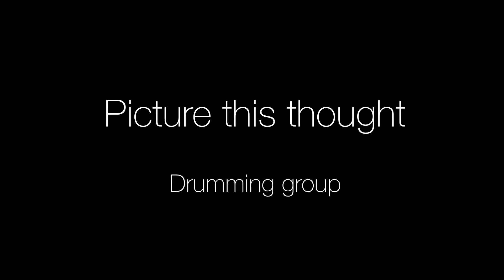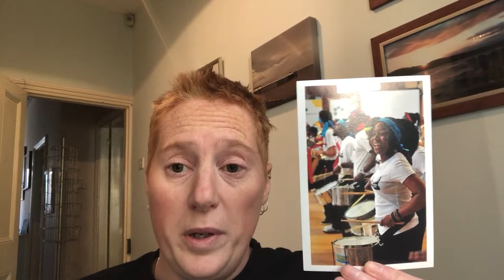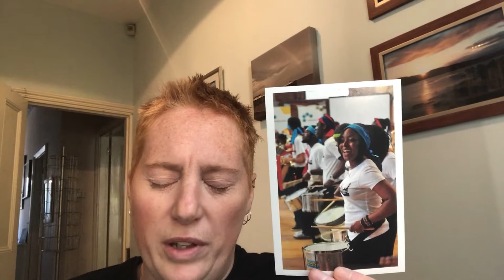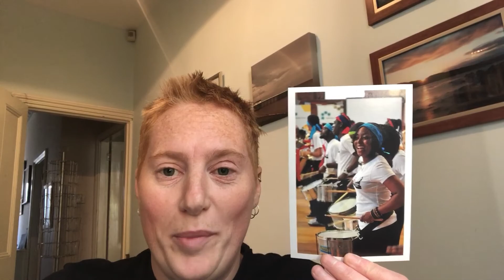Picture This Thought - Drumming group [Music]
A reflection on the importance of music in human culture and the life of the worshiping people of God.